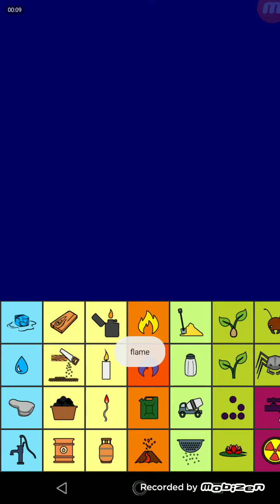JackAtack Channel Trailer